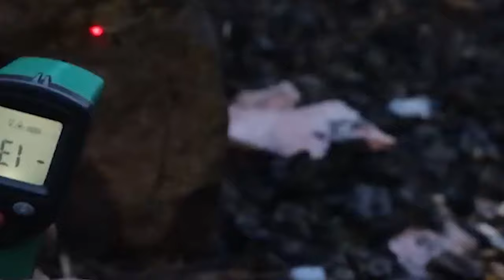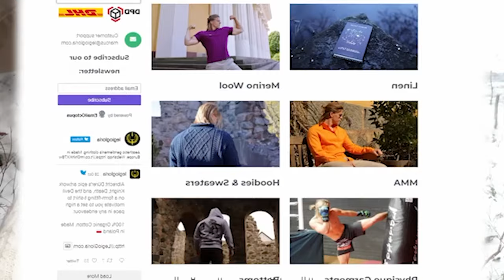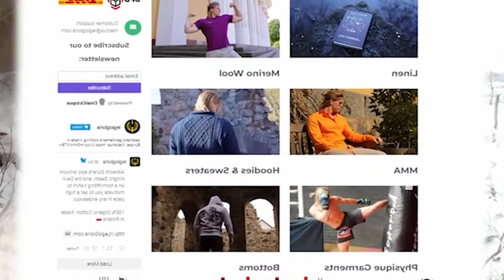Full Video 90 days of building a shelter in the woods to survive the snowy season in North America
Full Video 90 days of building a shelter in the woods to survive the snowy season in North America - Life in the forest
Hope everyone enjoys the videos about life here.